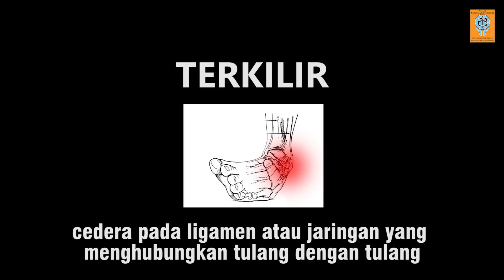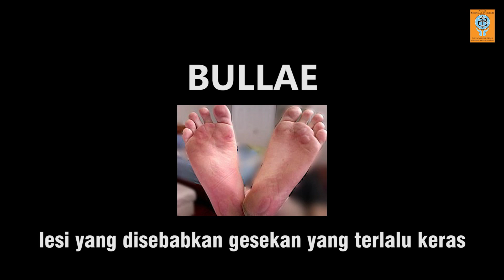[Persiapan Mendaki Gunung]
Tahukah kalian bahwa mendaki [Persiapan Mendaki Gunung]

Tahukah kalian bahwa mendaki gunung memiliki risiko terhadap timbulnya cedera?

Pengetahuan yang baik mengenai cara mencegah cedera, terutama ketika kita mendaki gunung tentunya sangat dibutuhkan supaya jangan sampai kita mengalaminya.

Pada video edukasi kali ini, kalian akan mengetahui berbagai jenis cedera yang berisiko muncul saat mendaki gunung dan bagaimana cara mencegahnya.

Sutradara :
Shabrina Aghniya Adam (AM 26051)

Pemeran :
Nadira Zahidah (AM 26036)
Naufal Hylmi Ma'mur Tanjung  (AM 26037)
Rifqi Musyafa (AM 26047)

Scriptwriter :
Elvia Dipiani (AM 26015)

Editor dan Kameramen :
Fahar Haryo Pangestu  (AM 26016)

memiliki risiko terhadap timbulnya cedera?